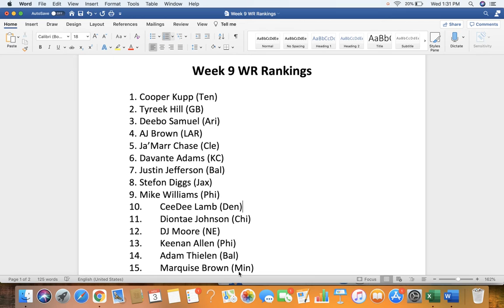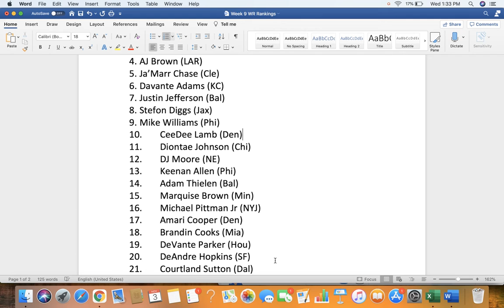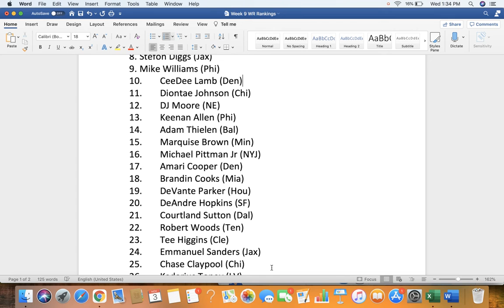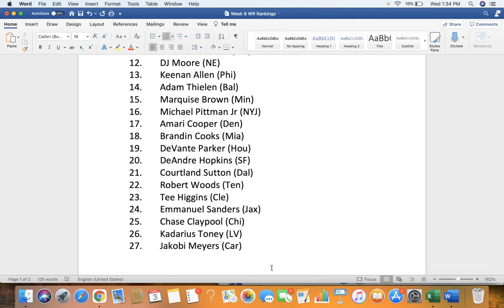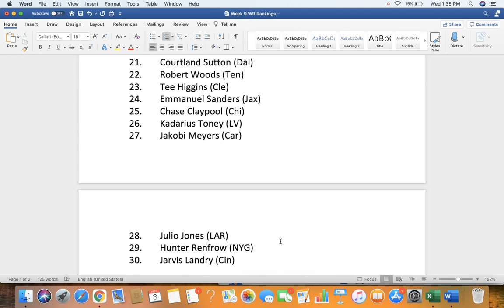Week 9 Fantasy Football WR Rankings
Fantasy Joe discusses his week 9 Fantasy Football WR Rankings and briefly previews each matchup.